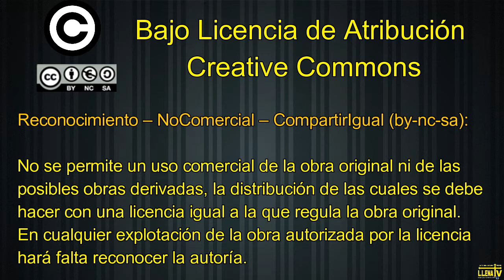Amistoso Lena Floorball 6-4 (10-02-2018)